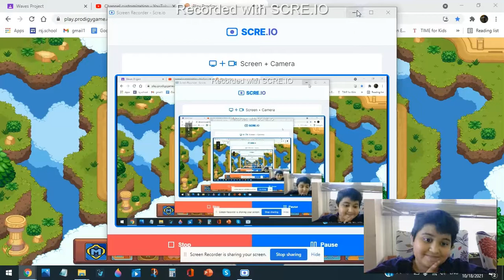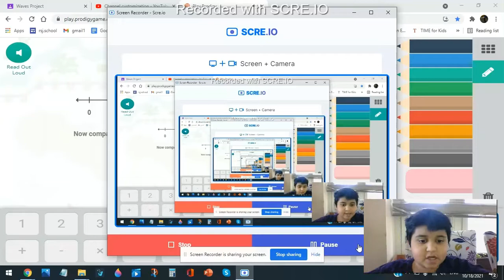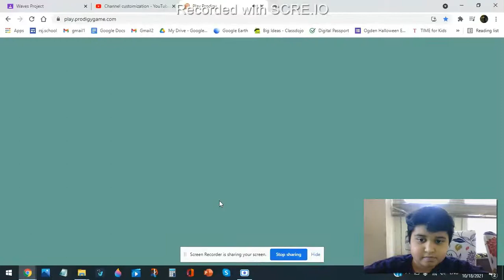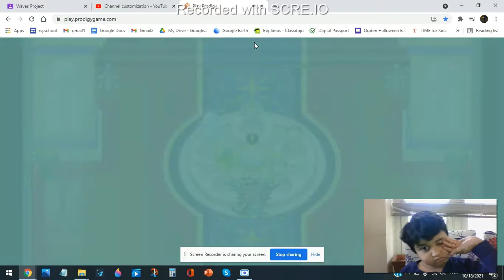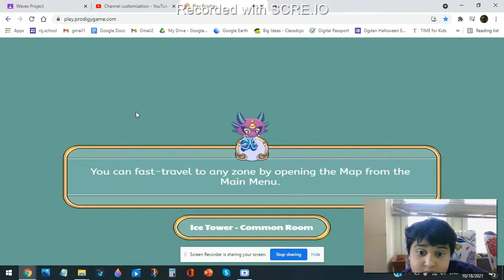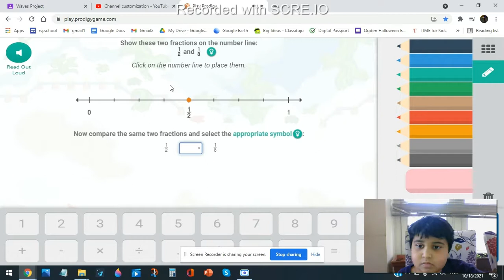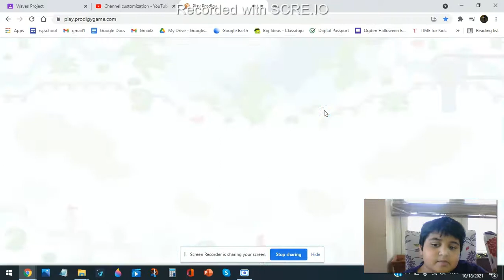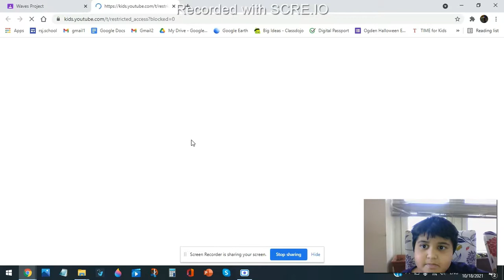Fighting with my eclipse and lumibolt in prodigy